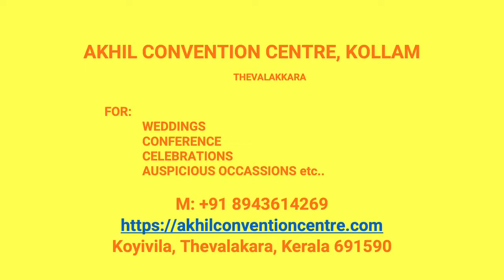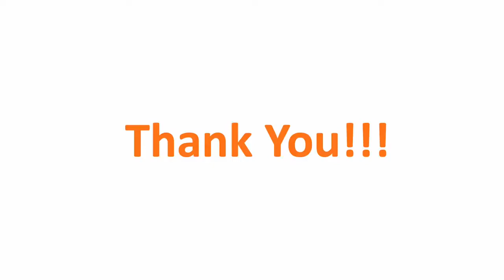Wedding Hall Arampunna Kollam